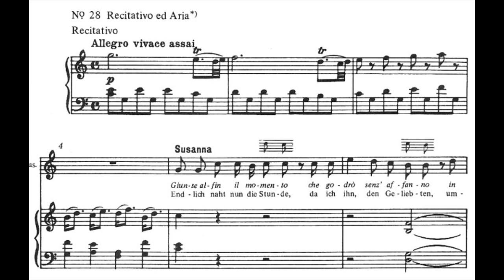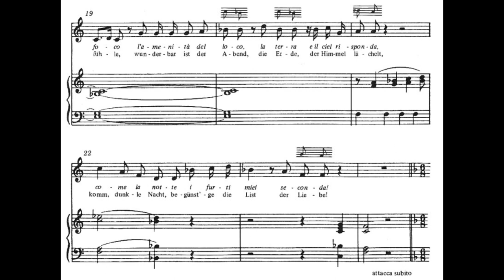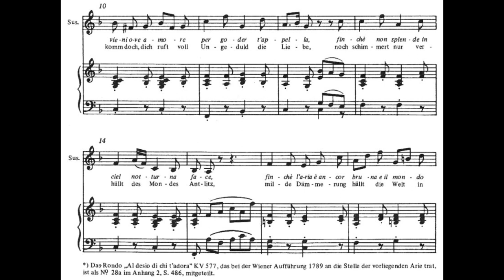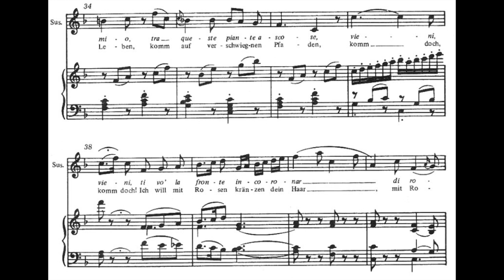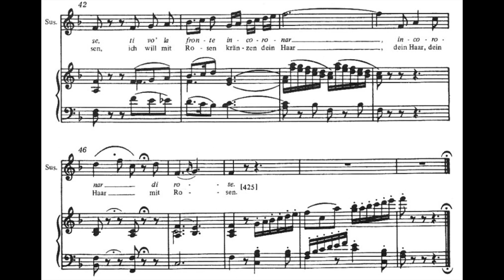Giunse alfin il momento….Deh vieni non tardar _ Le nozze di figaro (W.A. Mozart) _ Piano Accomp